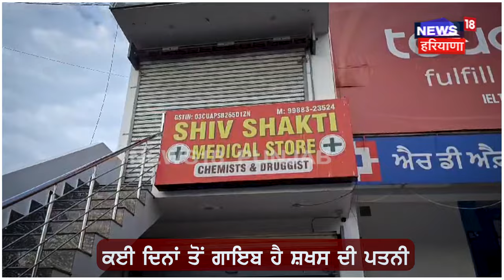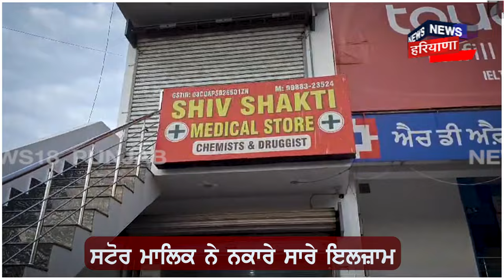Amritsar News | ਮੈਡੀਕਲ ਸਟੋਰ ਵਾਲੇ 'ਤੇ ਲੱਗੇ ਸ਼ਖਸ ਦੀ ਪਤਨੀ ਨੂੰ ਲੁਕਾਉਣ ਦੇ ਇਲਜ਼ਾਮ | Punjab News | N18V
Amritsar News | ਮੈਡੀਕਲ ਸਟੋਰ ਵਾਲੇ 'ਤੇ ਲੱਗੇ ਸ਼ਖਸ ਦੀ ਪਤਨੀ ਨੂੰ ਲੁਕਾਉਣ ਦੇ ਇਲਜ਼ਾਮ, 'ਡਾਕਟਰ ਨੇ ਬਣਾਈ ਹੈ ਰਾਮ ਰਹੀਮ ਵਾਂਗੂ ਗੁਫ਼ਾ' | N18V